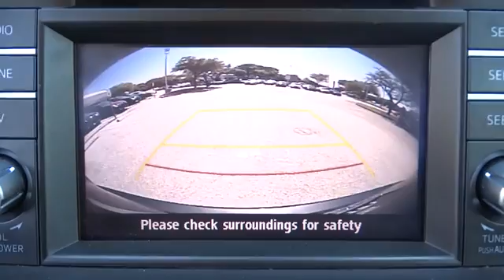2015 Mazda CX-5 Austin, Georgetown, Round Rock, San Marcos, Bastrop, TX NX2226A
2015 Mazda CX-5